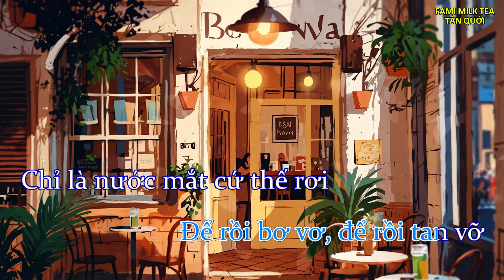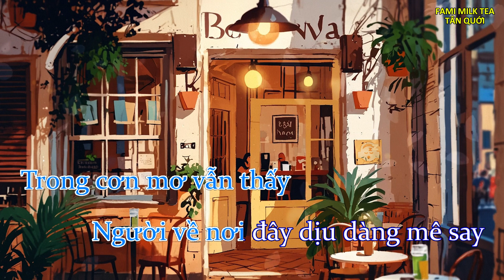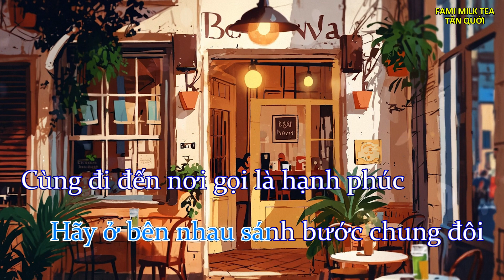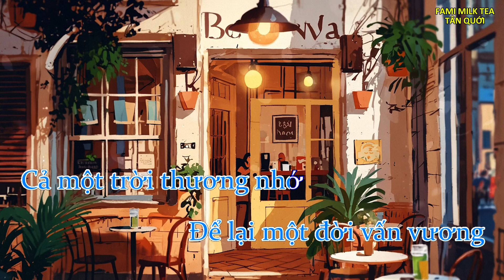Karaoke Cả Một Trời Thương Nhớ: Acoustic Piano, Tone Nam Thấp, Dễ Hát, Lời Chuẩn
Thể hiện ca khúc "Cả Một Trời Thương Nhớ" với phiên bản karaoke acoustic piano đặc biệt, tone nam thấp và dễ hát.

Giai điệu piano mộc mạc và lắng đọng giúp bạn dễ dàng thả hồn vào từng lời ca, tạo nên một trải nghiệm đầy cảm xúc và sâu lắng.

Đây là bản karaoke hoàn hảo cho những ai muốn khám phá giọng hát của mình với tone thấp, dễ dàng kiểm soát giọng và thể hiện tình cảm trọn vẹn.